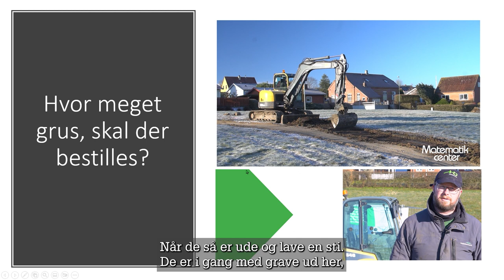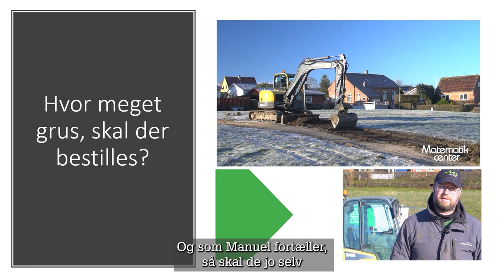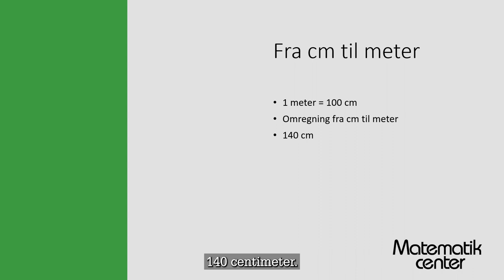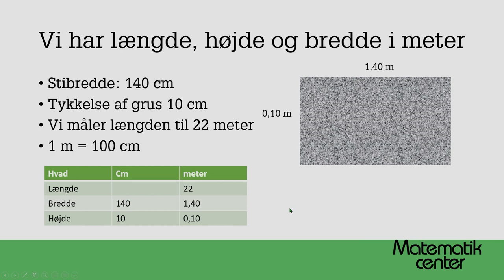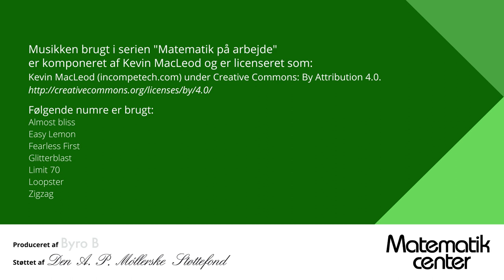Matematik på arbejde - Anlægsgartner: Bestilling af grus